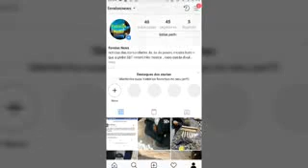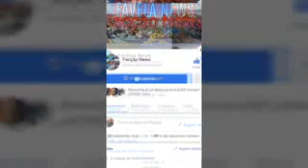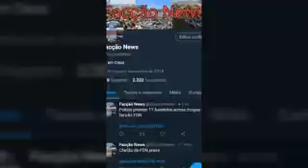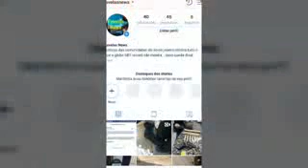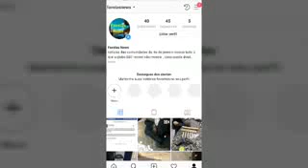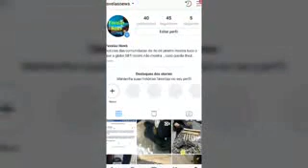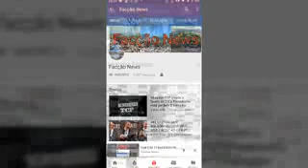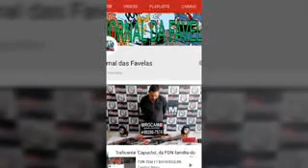PCC GDE e CV disputam com governo que manda no estado do Ceará